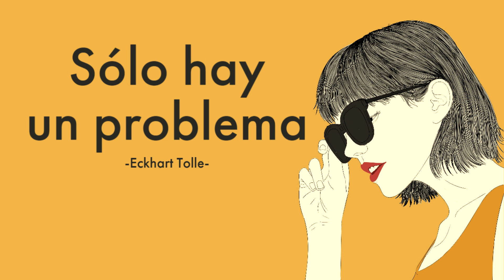SOLO HAY UN PROBLEMA - Eckhart Tolle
Toda negatividad está producida por una acumulación de tiempo psicológico y una negación del presente. Inquietud, ansiedad, tensión estrés, preocupación... son aspectos del miedo, y todos ellos están producidos por un exceso de futuro y una falta de presencia...